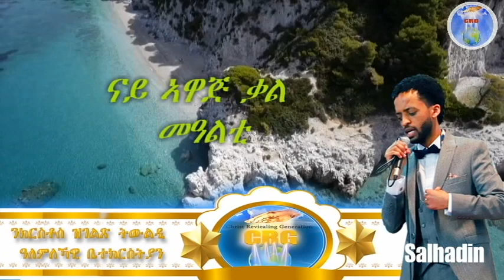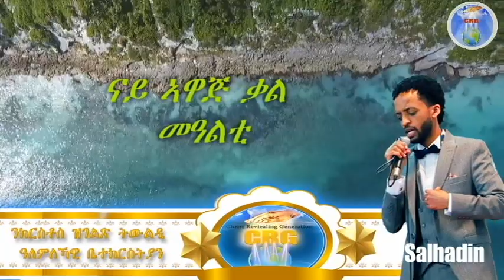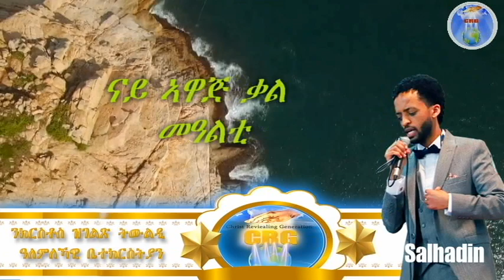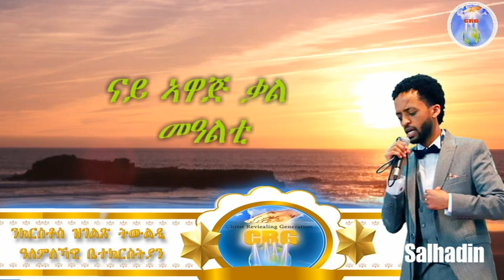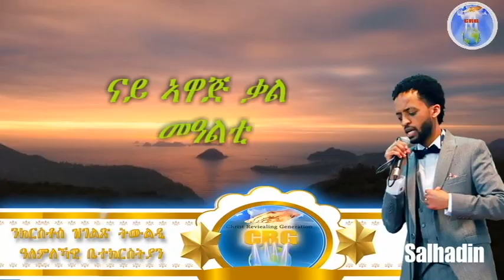ኣገልጋሊ ሰልሓዲን መዓልታዊ ቃል 13 01 2021 ናይ ኣዋጅ ቃል መዓልቲ!